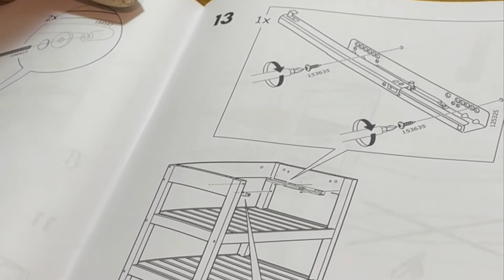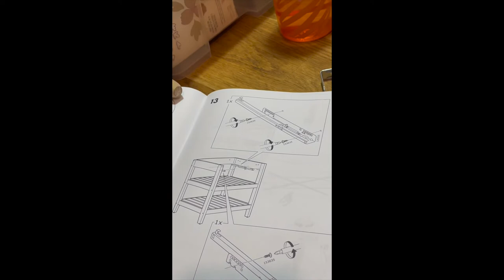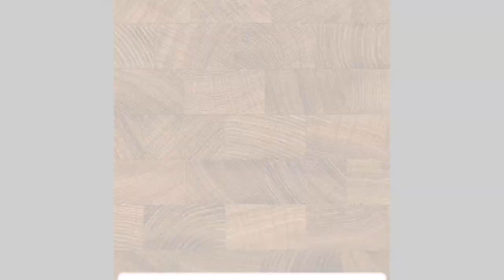IKEA VADHOLMA DRAWER ASSEMBLE